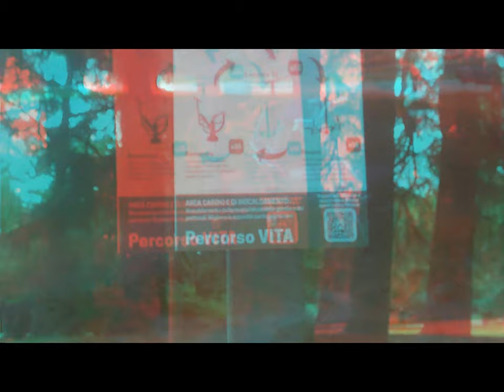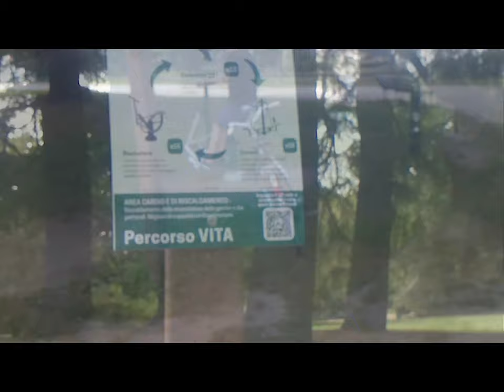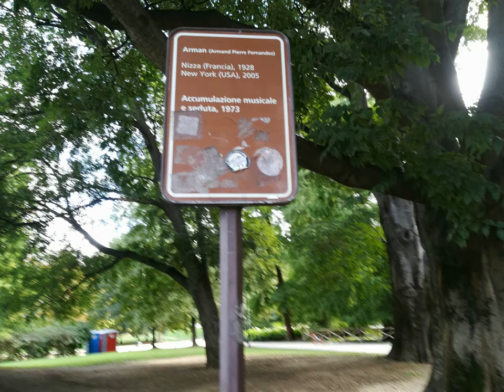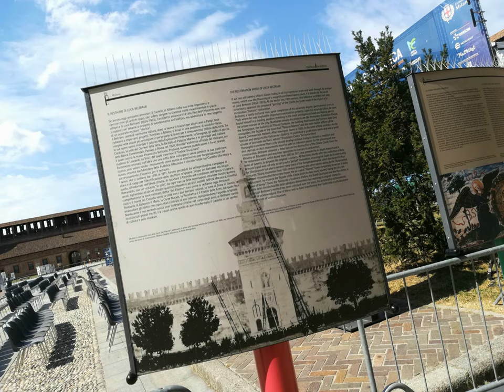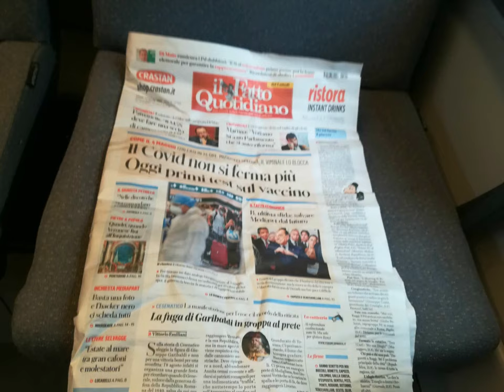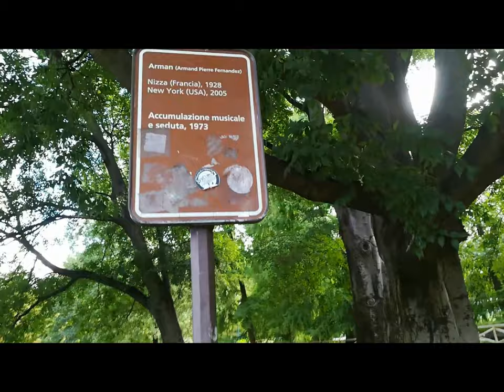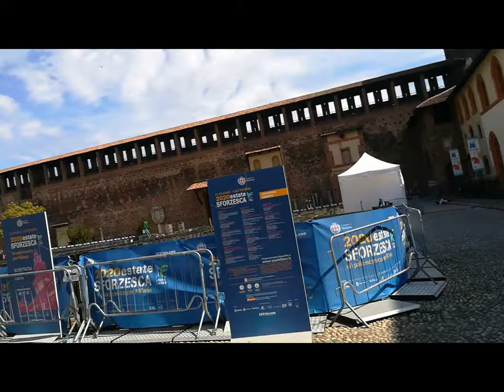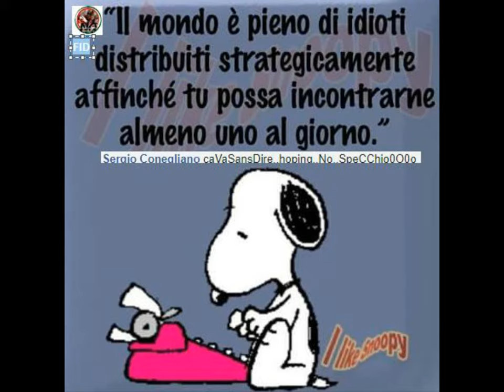All OK 3D 2D ParkCastle MI Lomazzo [by Sergio Conegliano]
All OK 3D 2D ParkCastle MI Lomazzo
Huawei P8 lite and Bloggie Sony  with PhilatelicLens & MAGIX video deluxe 17 premium